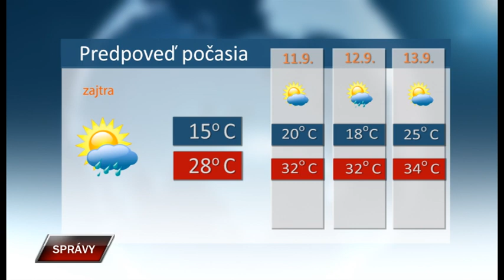Spravy 9 9 2019